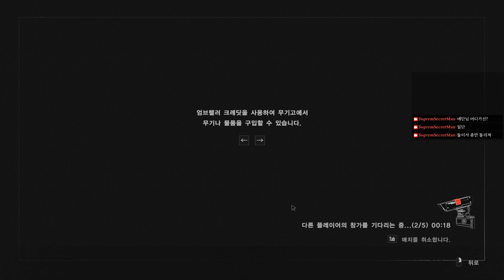Resident Evil: Resistance - VS Rank 10, 40 Nicholai // 바이오하자드: 레지스탕스 - VS 10, 40 랭크 니콜라이